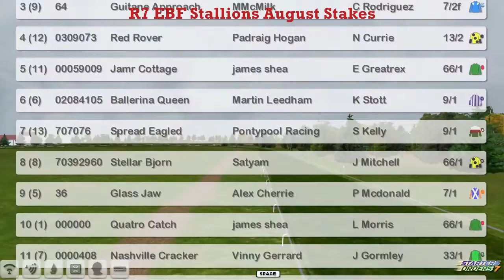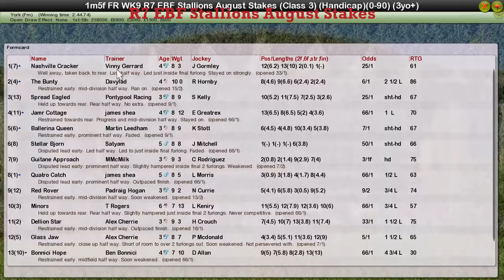FR WK9 R7 EBF Stallions August Stakes